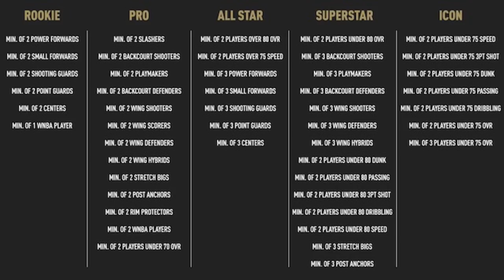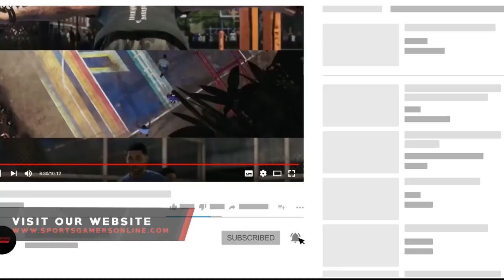NBA LIVE 19 Court Battles! Everything you NEED to Know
About NBA Live 19

NBA Live 19 will be be a sim-oriented basketball game, which aims to realistically portray the real National Basketball Association. Running on the IGNITE engine, it retains features such as Dynasty Mode, ESPN presentation, right stick dribbling controls, Rising Star, Ultimate Team, NBA Rewind, BIG Moments, LIVE Pro-Am, and other established staples of the NBA Live series. A new single player mode encompassing the NBA and streetball titled The One.